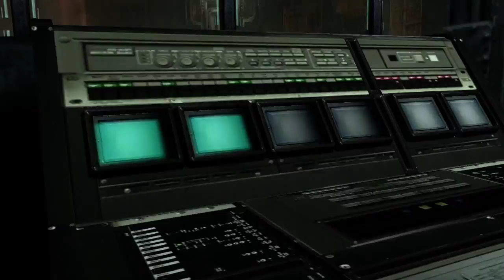Wearable Snake and Xavorin Play - Resident Evil 6 - Part 36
Xavorin joins once again for some Resident Evil 6! Neither one of us has played this game, but we’ve certainly heard some bad things about it! Let’s hope for the best as we dive all over the floor!